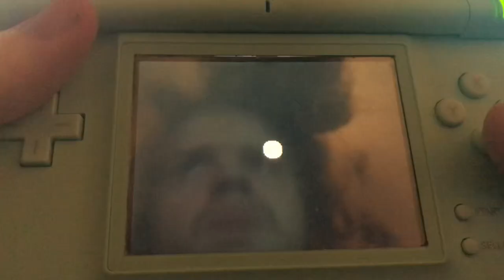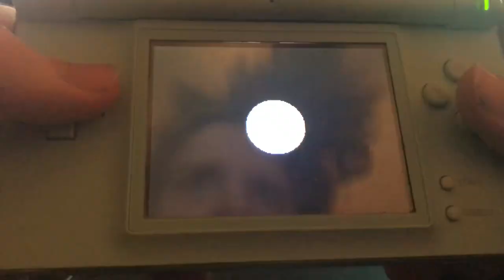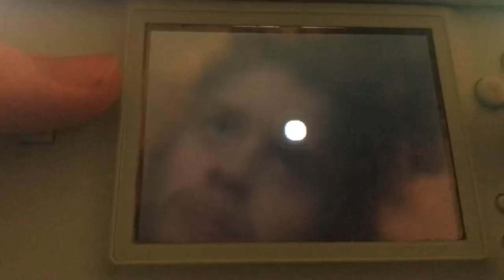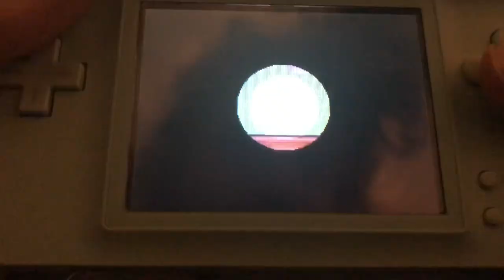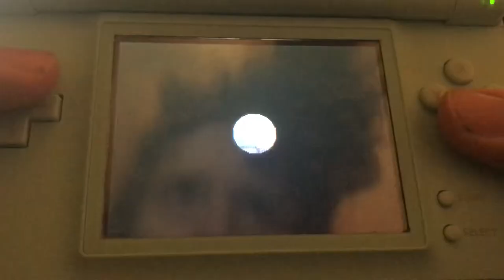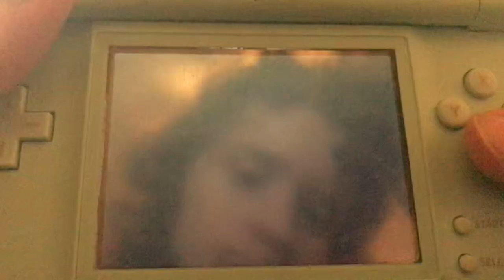Snail Mail - Wild Cast Episode 51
20/02/2024

Back in the good year of 2005, we didn't have none of those fancy doodads like e-mail (1971) or cell-phones (1973), or even TALKING (68,000 BC), all we had was SNAIL MAIL.

Town Info:
Town Name: Mateiio
Villager Characters: Spoon, Fork, Knife and Scoop
Villagers: Cube, Hugh, Peewee, Poncho, Marina, Daisy, Victoria and Friga

Animal Crossing Animal Crossing Wild World Animal Crossing New Leaf Animal Crossing New Horizons Animal Crossing Let's Go to the City Animal Crossing City Folk Animal Crossing Happy Home Designer Animal Crossing amiibo Festival